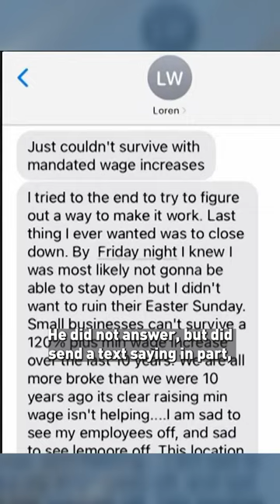Central Cali. Fosters Freeze lays off all workers after minimum wage goes up to $20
Employees at Fosters Freeze in Lemoore are out of a job. All 20 were laid off the day the fast food minimum wage went up to $20 in California.